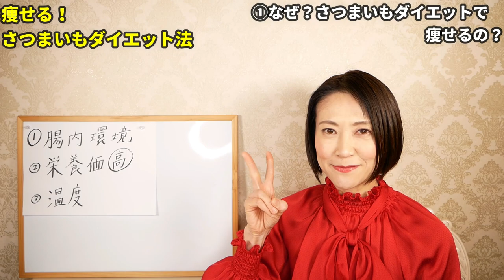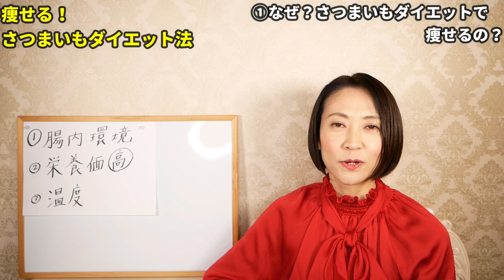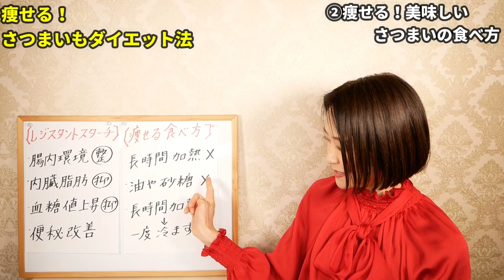【激痩せ】意外に知らないさつまいもの驚くべきダイエット効果！